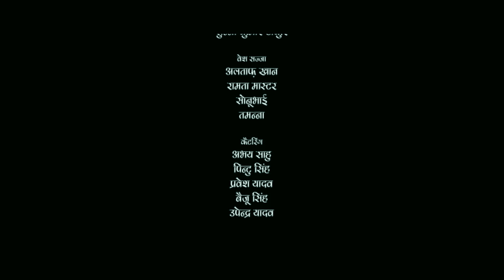चमेली (2024) काजल राघवानी की इस फिल्म ने रातो रात धूम मचा दी 2024 | वायरल हुई फिल्म 2024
चमेली (2024) काजल राघवानी की इस फिल्म ने रातो रात धूम मचा दी 2024 | वायरल हुई फिल्म 2024 चमेली (2024) काजल राघवानी की इस फिल्म ने रातो रात धूम मचा दी 2024 | वायरल हुई फिल्म 2024